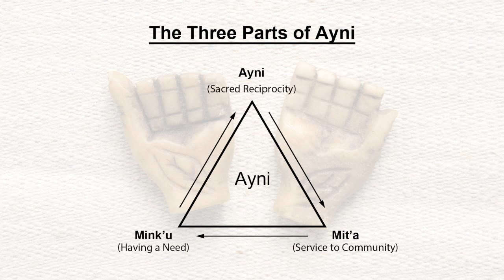The Three Parts of Ayni with Wake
The Three Parts of Ayni
with Wake Wheeler Co-Creator at Sacred Pathways.

SacredPathways.us